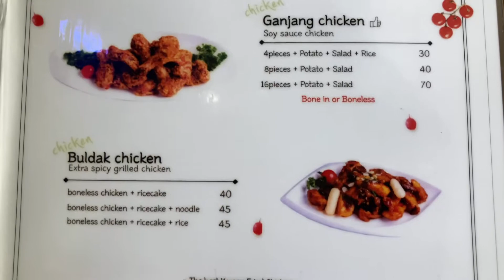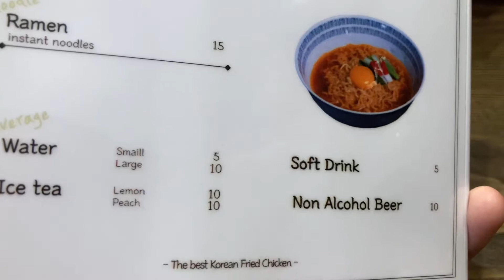KKUM-ain ang Minions!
And yes! We had a KKUM experience and it was so much fun eating the famous Dakgalbi!  Me and my friends enjoyed the food and so can you! As a korean drama fan myself, it will definitely satisfy your cravings! Just bring more cheese..haha! Please enjoy watching and hope to see you on my next videos! Mwah!